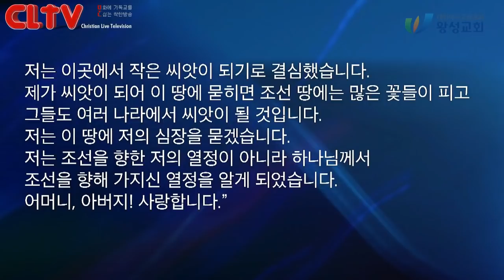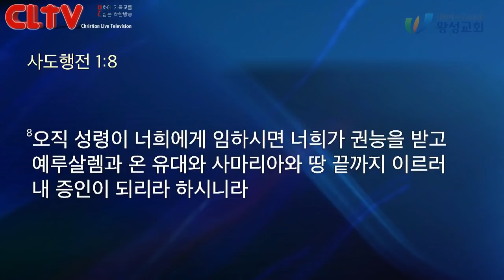CLTV 파워메시지ㅣ2020.8.23 주일설교ㅣ왕성교회(길요나 목사)ㅣ사도행전 (45) '담대하게 거침없이'